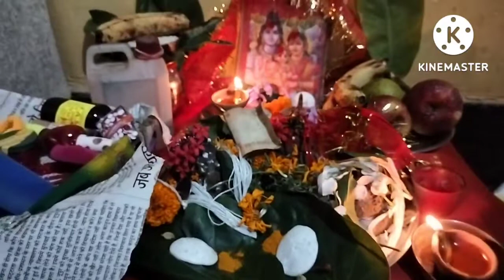2022 महा तीज स्पेशल vlog 💖❣️ बहुत अच्छा लगा तीज मना कर 🌹💞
teej manaya
teej in Delhi
Delhi me teej manaya